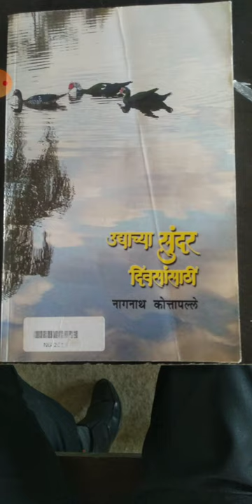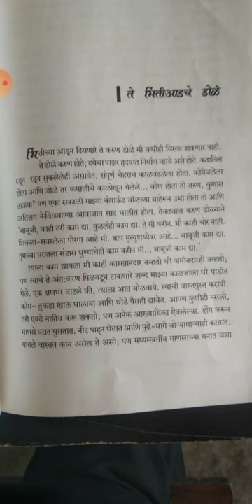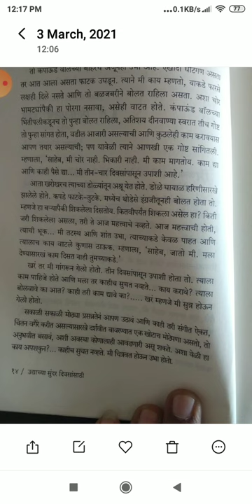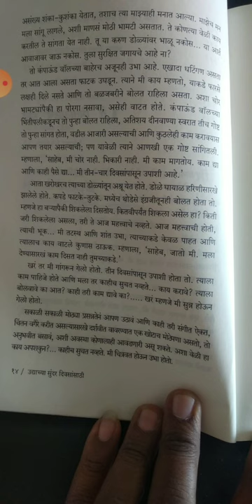"उद्याच्या सुंदर दिवसांसाठी"-ना.कोत्तापल्ले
प्रा.अशोक साळवे